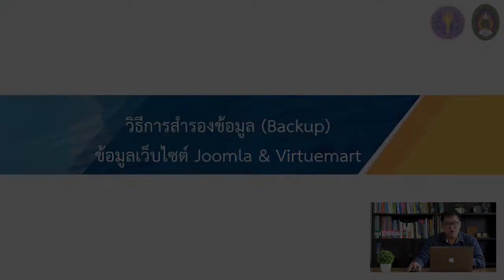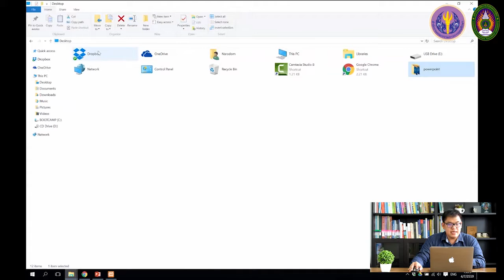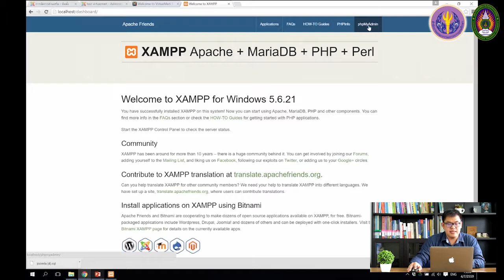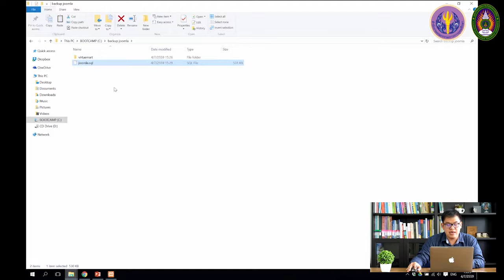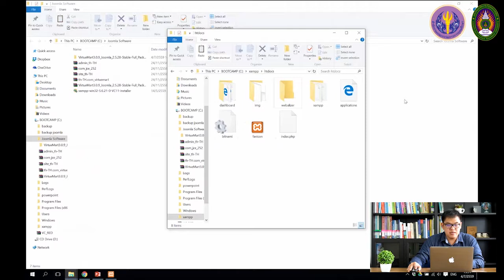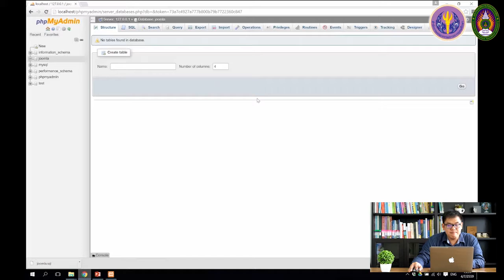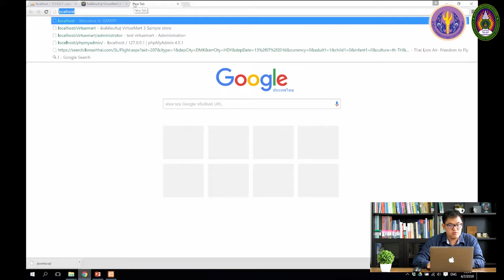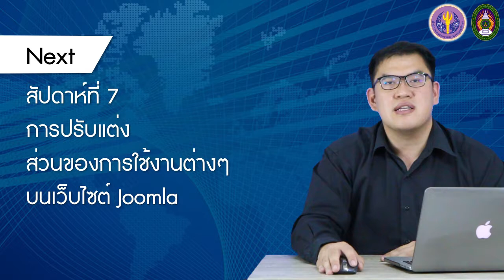6-6 วิธีการสำรอง (Backup) และกู้คืน (Restore) ข้อมูลเว็บไซต์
6-6 วิธีการสำรอง (Backup) และกู้คืน (Restore) ข้อมูลเว็บไซต์